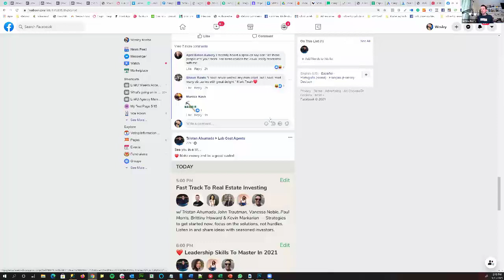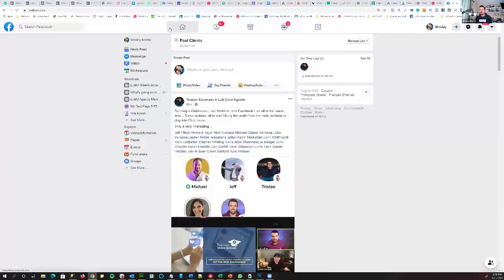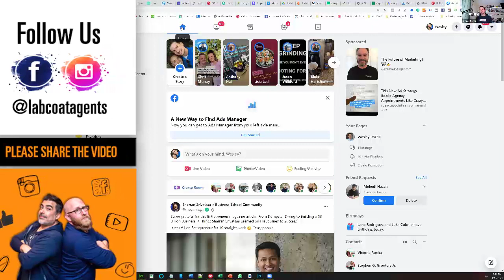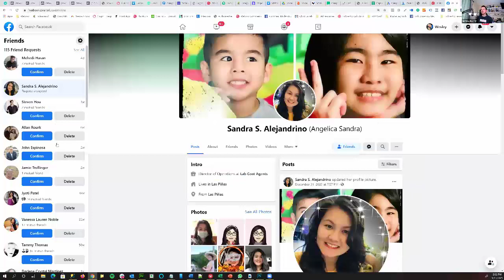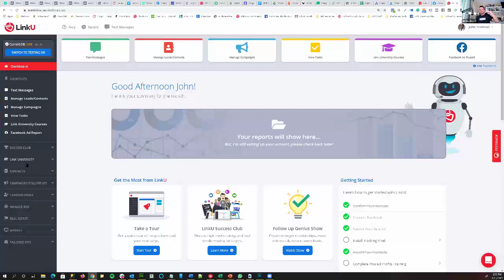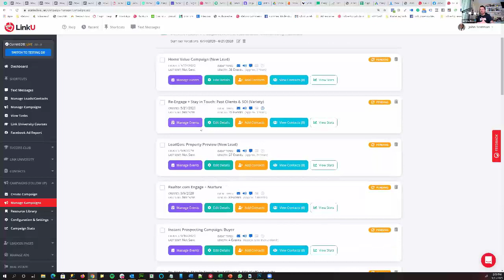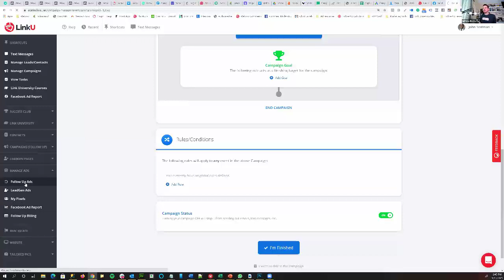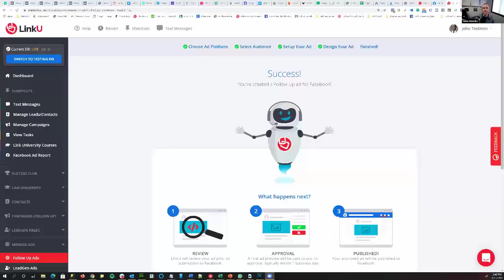The Ultimate Facebook Marketing Follow Up Plan for 2021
2021 is here! Start the new year off right by creating the Ultimate Follow Up plan for your past clients, sphere and prospects! In this exclusive training, Wesley Rocha, CEO of LinkU Digital Marketing, will show you how you can enhance your follow-up using methods virtually no other agents are using today. This is a webinar not to be missed!

LinkU is currently offering the Ultimate Follow Up Blue Print, an entire training course and digital follow up system for Lab Coat Agents to kick off the new year